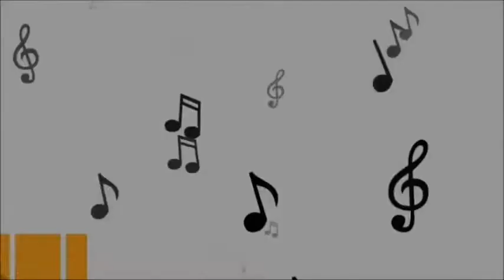Kostas Nikolla - giliavava (new instrumental 2019)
απαγορεύεται το ανέβασμα σε άλλο κανάλιχωρις την απαραίτητη έγκριση.

Kostas Nikolla - giliavava
Κώστας Νικόλλα - γκιλιαβάβα
νέο σόλο 2019